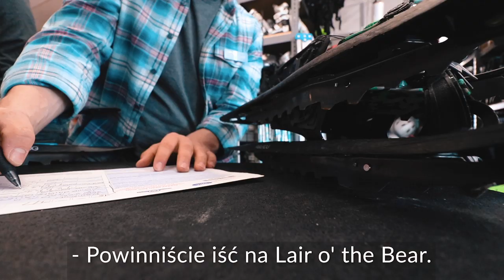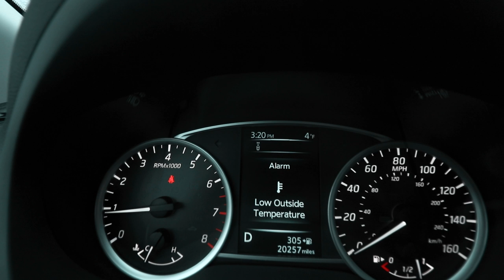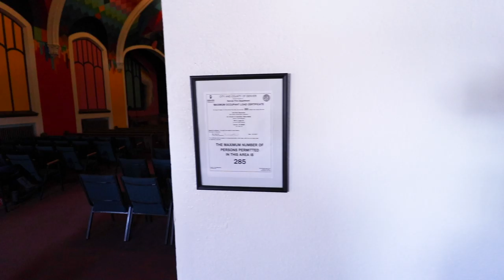Złapała nas BURZA ŚNIEŻNA!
Vlog z wyprawy do Kolorado!

Dzięki wielkie za oglądanie!!